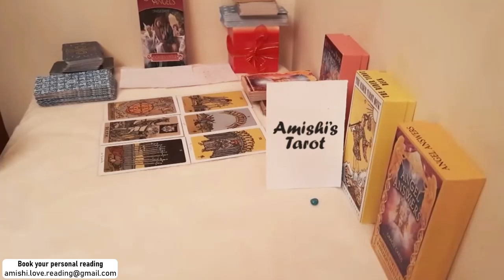CANCER Only abundance in the current situation, November 2021 Tarot Love Reading